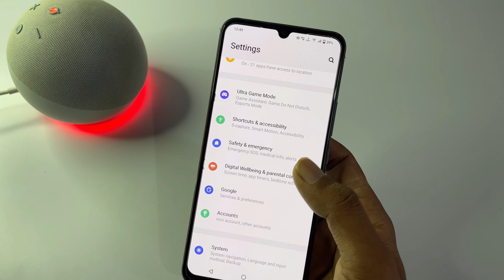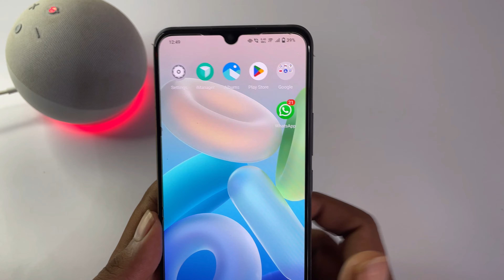Vivo y16 screenshot settings | how to take screenshot in vivo y16